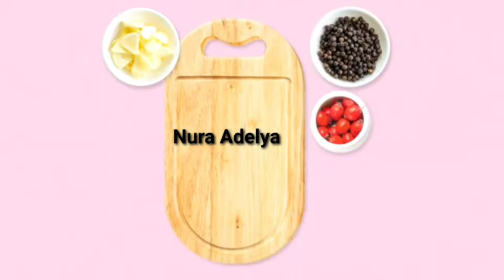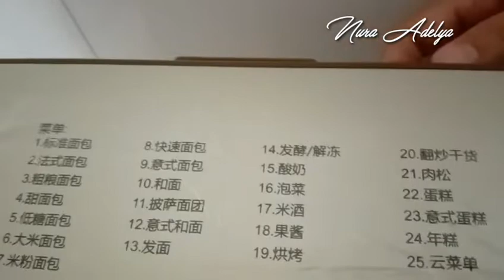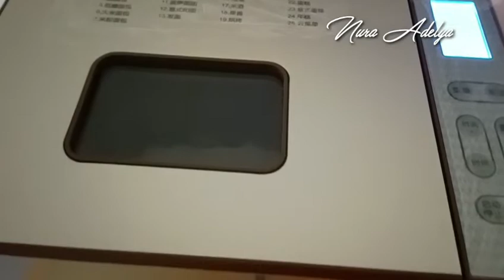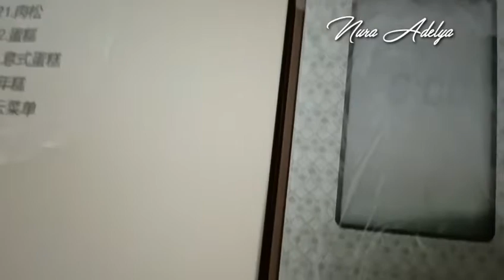RESEP ROTI TAWAR KISMIS // RAISIN BREAD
ROTI TAWAR KISMIS
bahan
350 gr tepung terigu
3 sdm susu bubuk
30gr gula pasir
2gr garam
3sdm blue band cair/minyak
1 btr telur
200 ml air
5gr yist /ragi